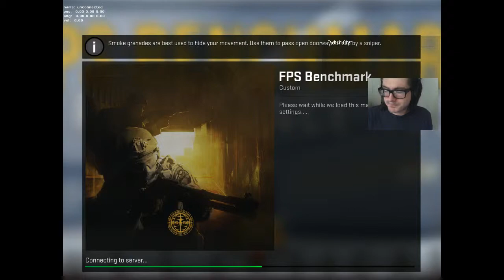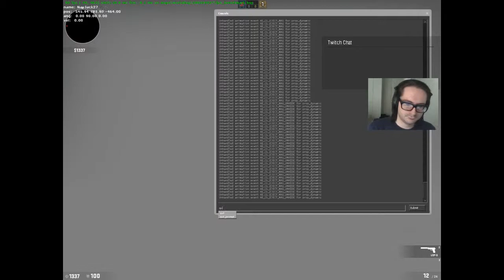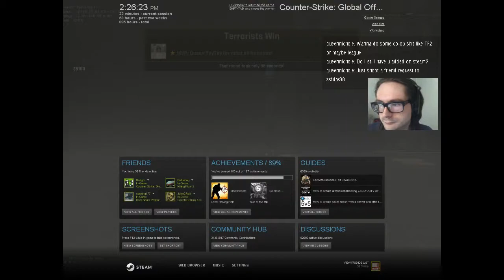messin around all day